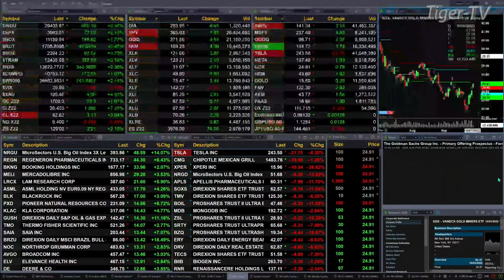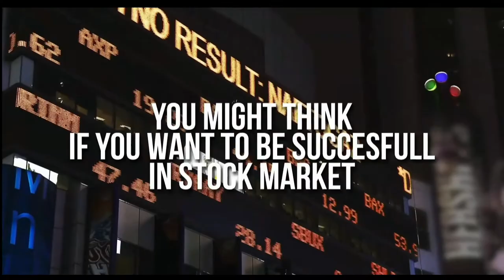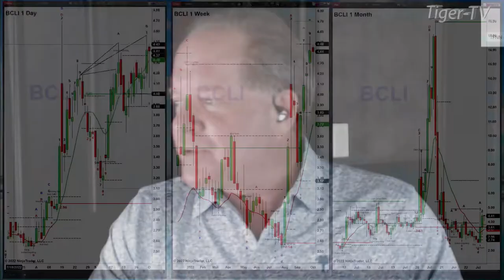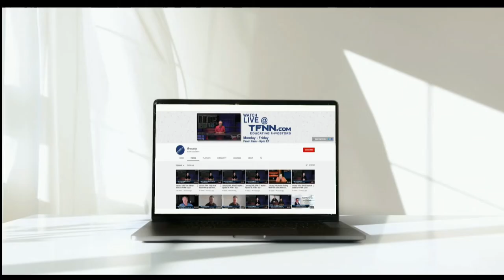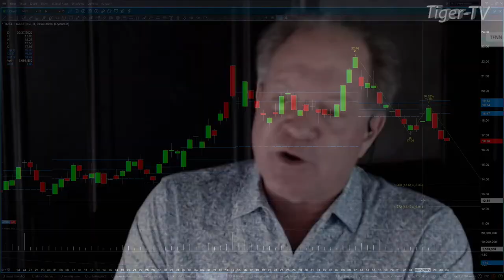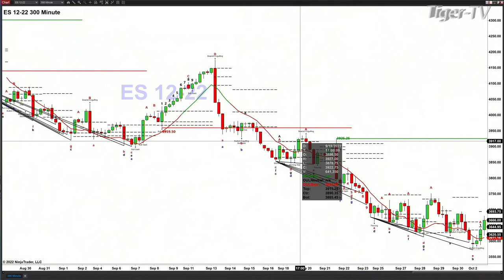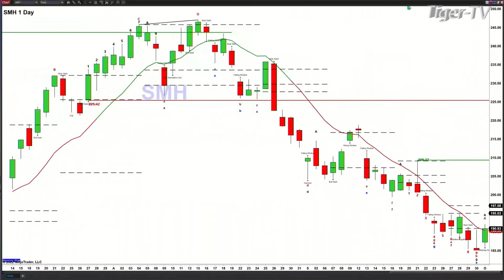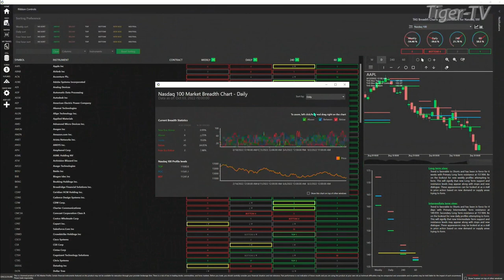October 3rd, The Trader's Edge with Steve Rhodes on TFNN - 2022